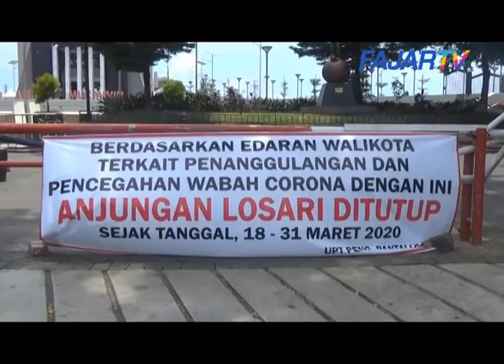Antisipasi Corona, Kunjungan Losari ditutup 14 Hari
Antisipasi Penyebaran Covid-19, Anjungan Pantai Losari ditutup sementara. Pj Walikota Makassar, Iqbal Suhaeb memutuskan menutup Losari Selama 14 hari, Terhitung Rabu, 18 Maret-31 Maret 2020.

Saksikan Siaran Fajarv TV di Chanel 49 UHF atau Downlod JPM Stream di Play Store untuk menonton FAJAR TV Secara Streaming.